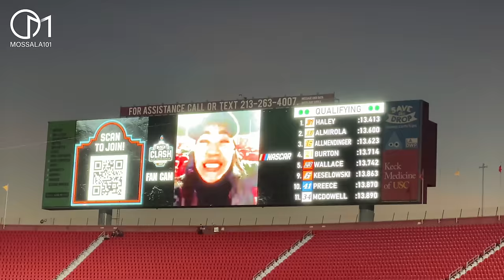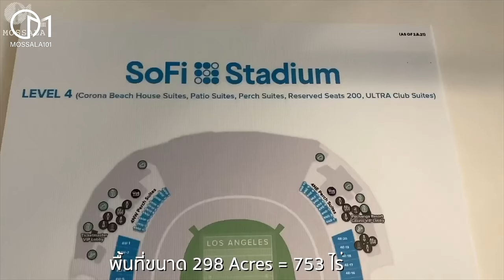LA2028 โอลิมปิกอเมริกา เตรียมสร้างประวัติศาสตร์ให้โลกตะลึง! | Los Angeles 2028 Olympic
ครั้งที่ 5 ของการจัดโอลิมปิกฤดูร้อนในสหรัฐอเมริกา และนับเป็นครั้งที่สามที่จัดโอลิมปิกที่เมืองลอสแอนเจลิส รัฐแคลิฟอร์เนีย อเมริกา
รอบนี้พร้อมจัดเต็มนวัฒกรรมใหม่ ที่ไม่เคยมีในประวัติศาสตร์โอลิมปิก
➔  เข้าร่วมเป็น Membership